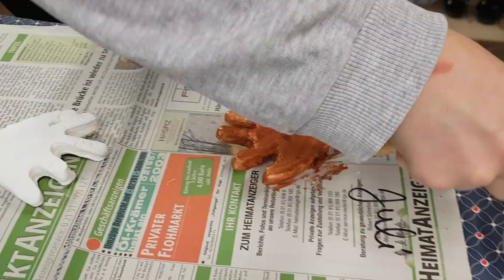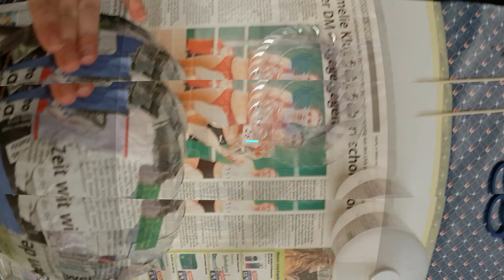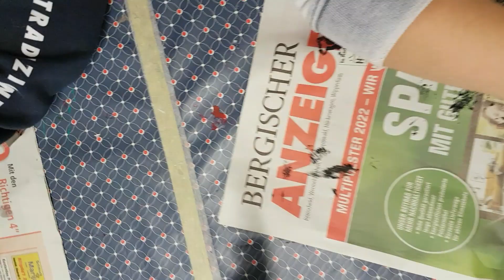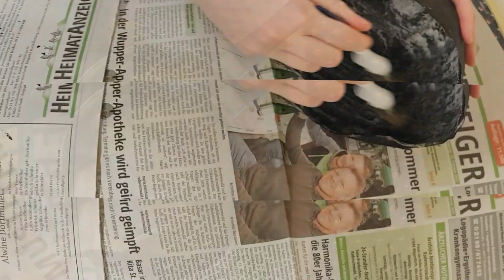⏰🎬Making Of Montagsmaler⏰🎬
Auch meine Malschüler bereiten mit Feuereifer die Werke für die Kunstausstellung im Wülfingmuseum vor. Mit Spaß und Engagement ging es in den letzten drei Monaten bunt zu in meiner Kunstwerkstatt. Ein paar mal habe ich es geschafft, die Kamera anzuschmeißen, um das bunte Treiben festzuhalten. Zu sehen sind drei von insgesamt sechs Arbeiten, die in in diesem Zeitraum entstanden sind. Ich wünsche euch viel Freude beim Zuschauen 🤩

Info: Die Erlaubnis zum Filmen und Veröffentlichen des Materials habe ich mir natürlich von den Erziehungsberechtigten eingeholt.